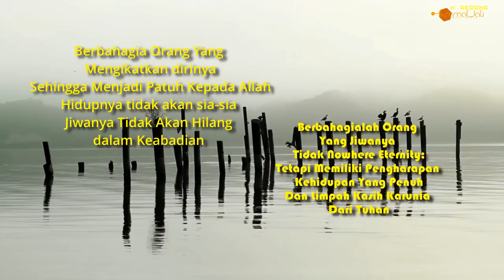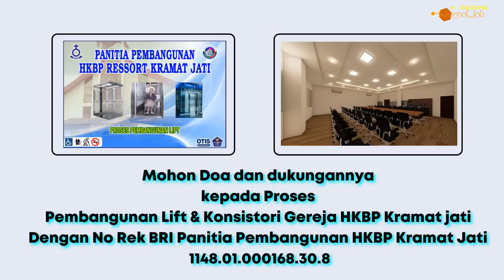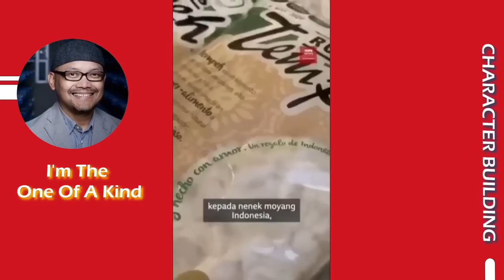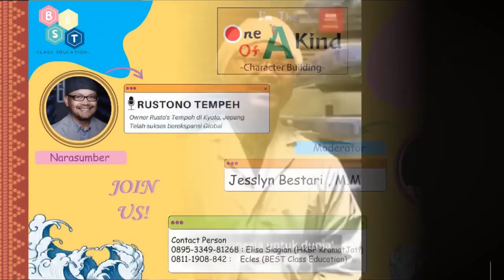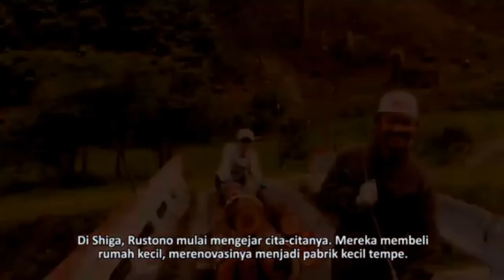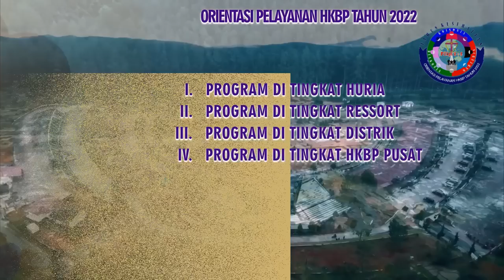𝐑𝐞𝐧𝐮𝐧𝐠𝐚𝐧 𝟎𝟓 𝐉𝐮𝐥𝐢 𝟐𝟐 - 𝐏𝐝𝐭 𝐄𝐫𝐧𝐚𝐰𝐚𝐭𝐢 𝐇𝐚𝐬𝐮𝐠𝐢𝐚𝐧 𝐒𝐓𝐡 𝐌𝐌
𝐀𝐲𝐚𝐭 𝐑𝐞𝐧𝐮𝐧𝐠𝐚𝐧,   I  Tawarikh  ( 29 : 17 )  Aku tahu, ya Allahku, bahwa Engkau adalah penguji hati dan berkenan kepada keikhlasan, maka
akupun mempersembahkan semuanya itu dengan sukarela dan tulus
ikhlas Dan sekarang, umat-Mu yang hadir di sini telah kulihat memberikan
persembahan sukarela kepada-Mu dengan sukacita.

𝕿𝖔𝖕𝖎𝖐 𝕽𝖊𝖓𝖚𝖓𝖌𝖆𝖓 / 𝕾𝖆𝖆𝖙 𝕿𝖊𝖉𝖚𝖍, "𝓜𝓮𝓶𝓫𝓮𝓻𝓲 𝓓𝓮𝓷𝓰𝓪𝓷 𝓣𝓾𝓵𝓾𝓼 𝓓𝓪𝓷 𝓢𝓾𝓴𝓪𝓬𝓲𝓽𝓪"

𝕄𝕦𝕝𝕥𝕚𝕄𝕖𝕕𝕒 𝟚𝟘𝟙𝟚 - 🅷🅺🅱🅿 🅺🆁🅰🅼🅰🆃 🅹🅰🆃🅸

Produksi
H-Kramat Jati

Ruang Editor:
Tuns Hts - Shandy M.S - Joan S - Joel S

Thika Z - Barita S - Jerry S.

2012 (M.H)